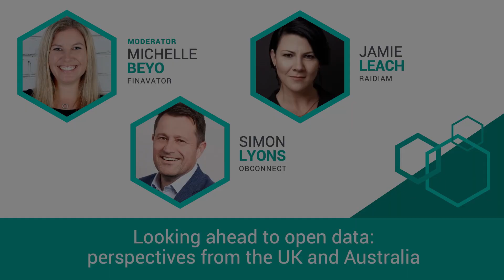Looking ahead to open data: perspectives from the UK and Australia | The 2024 SUMMIT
SPEAKERS
Michelle Beyo, CEO & Founder, FINAVATOR
Jamie Leach, Strategist, Open Data, Raidiam
Simon Lyons, Chief Strategy Officer, obconnect

SESSION DESCRIPTION
Around the world today, there are many first-to-market players, including the UK and Australia, who are already far ahead of Canada in the implementation of an open banking framework. Join this international panel as they discuss the progression from open banking to open data, how open data can empower consumers and lessons learned for Canada.

ABOUT THE 2024 PAYMENTS CANADA SUMMIT
On May 29-31, 2024, The SUMMIT brought together the best thinkers, visionaries and disruptors to discuss the future of payments in Canada and around the globe. Explore how modern payments will create new opportunities for us as a nation, as an industry, and as individuals.